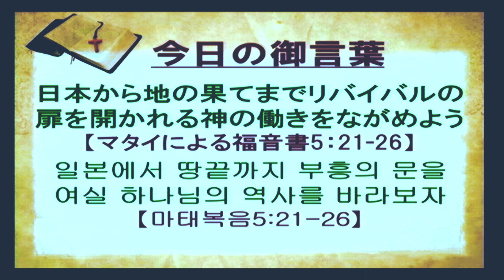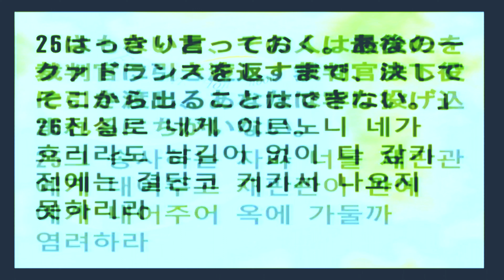2023-07-23 日本から地の果てまでリバイバルの扉を開かれる神の働きをながめよう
題目：日本から地の果てまでリバイバルの扉を開かれる神の働きをながめよう
本文：マタイによる福音書5:21-26

제목: 일본에서 땅끝까지 부흥의 문을 여실 하나님의 역사를 바라보자
본문:마태복음5:21-26